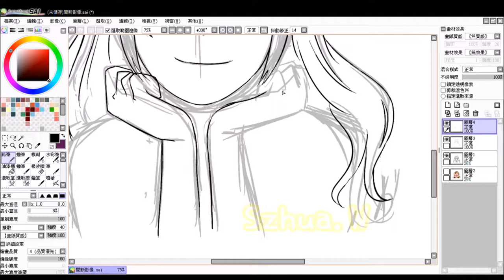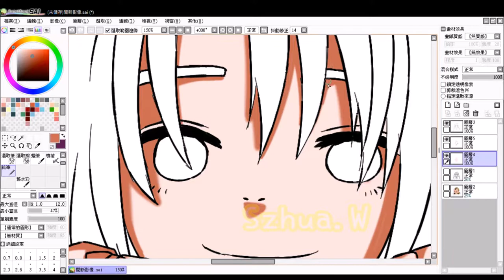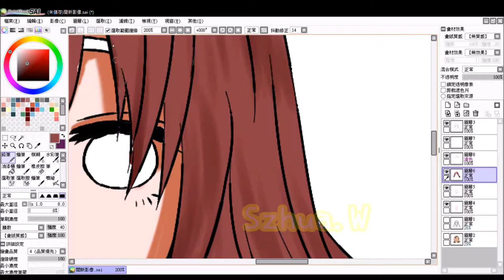SAI繪圖練習4